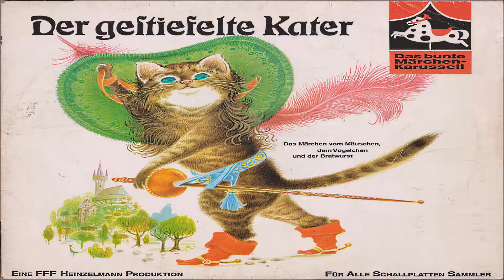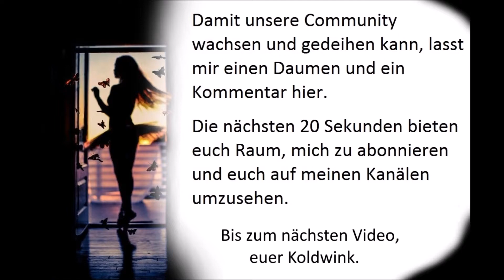DER GESTIEFELTE KATER - BRÜDER GRIMM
Album:
Der gestiefelte Kater - Ein Märchen-Hörspiel mit Musik und lustigen Liedern von Philipp Heinzelmann aus dem Märchenschatz der Brüder Grimm (Fass) (Das bunte Märchen-Karussell)
Besetzung:
- Erzähler (Frank Daniel)
- Der gestiefelte Kater (Brigitte Koesters)
- Der Müllerssohn: Graf von und zu Katzenstein (Michael Brennicke)
- Der König: Der Zauberer, Sibelius Phantastikus (Felix Delios)
- 1. Königliche Wache (Thomas Munz)
- 2. Königliche Wache (Till Berger)
- Der Kutscher (Michael Kurz)
Es spielen:
- Carlito, Pepsi, Onkel Paul und die Märchenmusikanten
Musik, Arrangements und musikalische Leitung:
- Carlito T. Nevoc und Louis Noge
Trick- und Geräuscheffekte:
- Barth Bartholomae
Tontechnik:
- Willi Schmidt, Trixi Tonstudio, München
Regie und Gesamtleitung:
- Philipp Heinzelmann